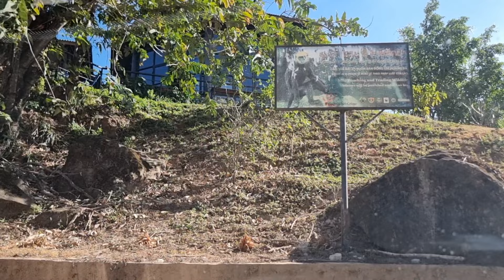saib me kas dai hlua